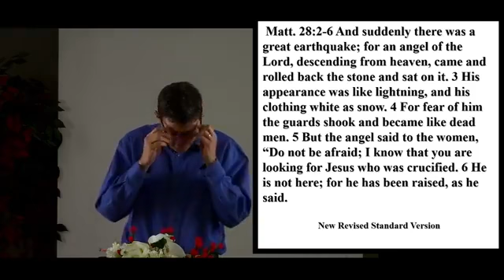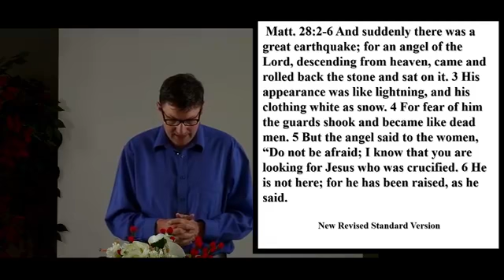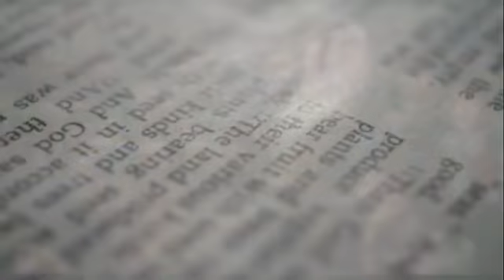"Were You There?" (Previously Recorded Live Stream) - April 4, 2021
"Were You There?" (Previously Recorded Live Stream)

Windmill drone footage courtesy of:
Dan-O, "I'll Be Droned"